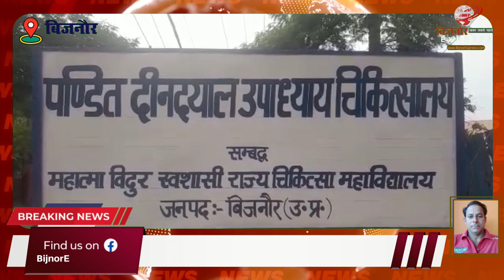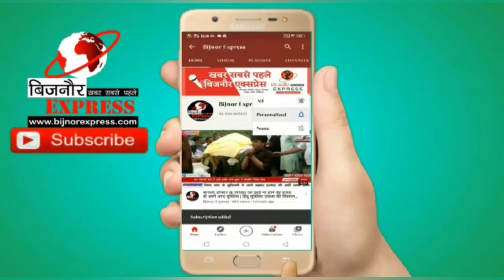नहटौर के पूर्व चेयरपर्सन पुत्र समेत 10 के खिलाफ कुकर्म,अपहरण व मारपीट जैसी संगीन धाराओं में केस दर्ज